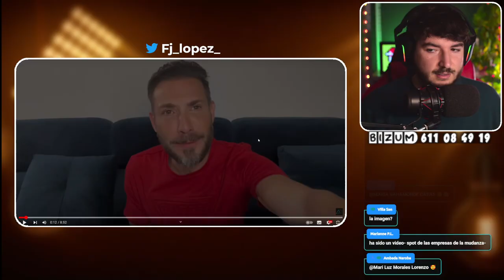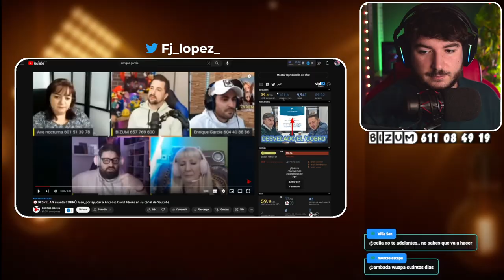ANTONIO DAVID habla de SU EDITOR, JUAN LÓPEZ de ZÁRATE ¿LANZA PUYITA a AD? 😓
Antonio David Flores VUELVE a SU CANAL de YOUTUBE y habla de temas como el abandono de SU EDITOR Juan López de Zárate EN EL CANAL. Además en un directo se especula sin certeza de alguna puyita más a Antonio David Flores que añadiríamos a lo que dijo JUAN sobre NO ESTAR CONTRATADO.
🌟¡TODOS los martes, jueves y sábados tenemos DIRECTOS AQUÍ a las 23:00!🌟
☑ Conviértete en SICARIO😎 (miembro de este canal):